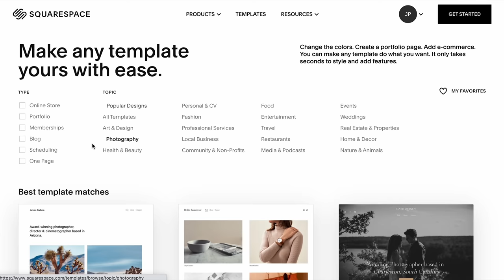Oh no... | Ricoh GRiiiX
I've bought a Ricoh GR IIIx, and in this video I explain why.

Antarctica 2024 Workshop

MB01YFNVWCOBXAS